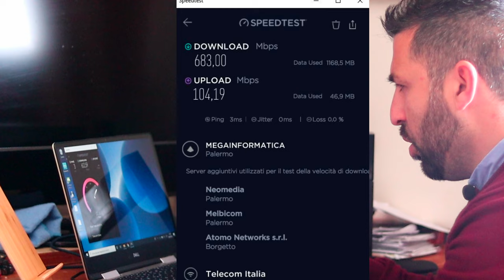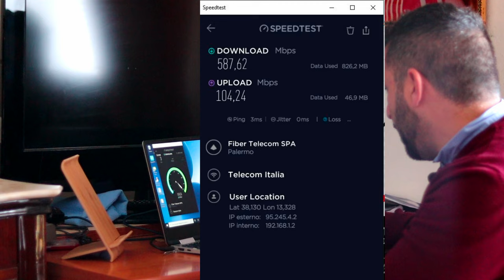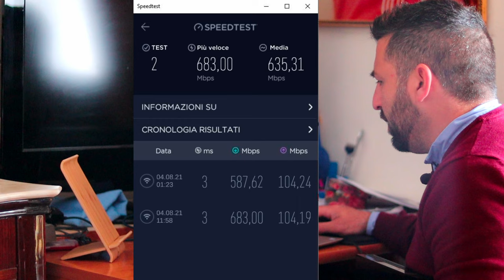Tim Hub Plus TECHNICOLOR vs Tim Hub Plus ZTE, confronto Wi Fi Speed Test Ookla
Tim Hub Plus TECHNICOLOR vs Tim Hub Plus ZTE, confronto Wi Fi Speed Test Ookla oggi dopo tante richieste ricevute nei commenti del video testo nuovamente la rete della linea FTTH 1000 Tim domo l'istallazione vi proponfo un confronto tra il Tim Hub Plus ZTE e il Tim Hub Plus Technicolor.

Il confronto Wi Fi è stato effettuato da PC con le medesime condizioni di distanza tra postazione PC e Router  con la medesima interfaccia radio e canale Wi Fi, utilizzando L'app Ookla per Windows con il medesimo server.

I risultati ottenuto dallo Speed Test Ookla per il Tim Hub Plus Technicolor sono di gran lunga superiori,  il tim hub plus zte si ferma a 587 Mbs in DW contro i 683 Mbs del tim hub plus technicolor , i valori in Upload sono pressoché identici 104Mbs per entrmbi i Router TIM

Link acquisto Amazon Tim Hub plus ZTE
Link acquisto Amazon Tim Hub plus

1. Amazon Prime Gratis 30 giorni
2. Amazon Music Unlimited Gratis 90 giorni
3. Prime Video Gratis 30 giorni
4. Amazon Business Gratis 30 giorni
5. Prime Student Gratis 30 giorni
7. Prime Prova prima, paga poi

1. Amazon Prime 30 giorni gratuiti
2. Amazon Music Unlimited 30 giorni gratuiti
3. Prime Video 30 giorni gratuiti
4. Kindle Unlimited
5. Amazon Wedding List
6. Prime Student
8. Prime Prova prima, paga poi